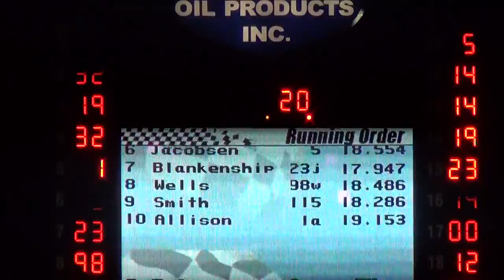2013 wheatland MLRA B3 5-23-13